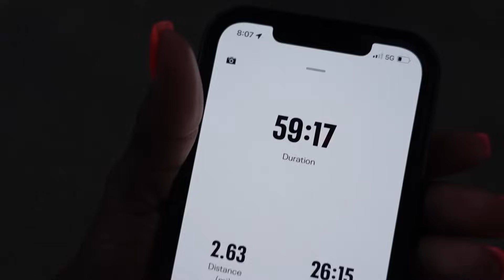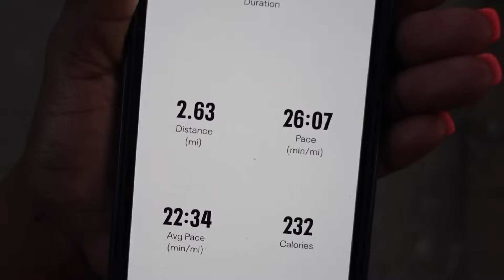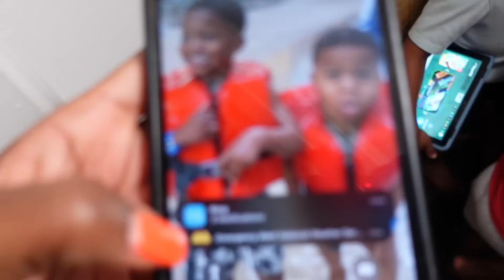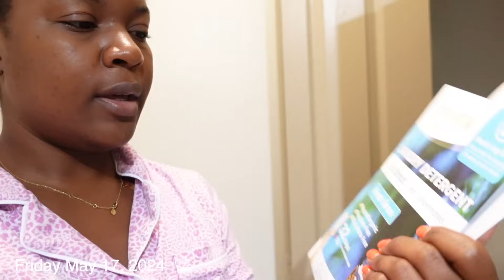A TORNADO IN HOUSTON + MOTHER'S DAY + H&M HAUL+ BAD NEWS | WEEKLY VLOG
Products mentioned:
Robot Toy
Peaceful parents, happy kids
Vitamin D3 +K2
Daily Multivitamin
Olly Kids Vitamin

By using these links, you are not being charged any extra money. I buy everything I show in my videos unless otherwise noted. mommy vlogger stay at home mom day in my life single mom single mom of  2 toddlers morning routine target haul shop with me ditl sahm clean with me